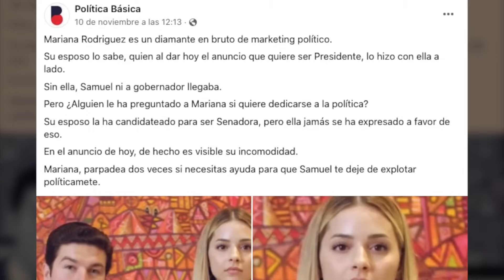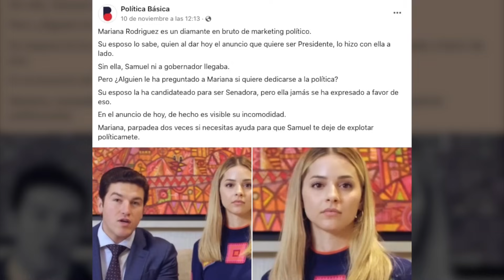MI CARA cuando solo quería tener UN NOVIO WHITEXICAN y ahora tendré que ser primera DAMA de México